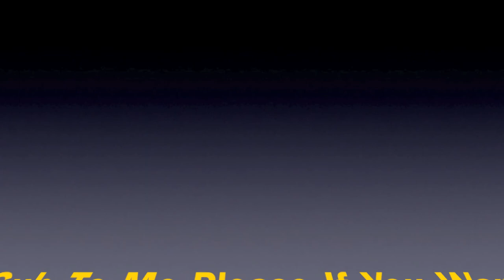DragonBall Super Episode 131 - AMV] Wish Is Granted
Goku Perfect Ultra Instinct vs. Jiren - Episode 130 - Dragon Ball Super AMV [HD]